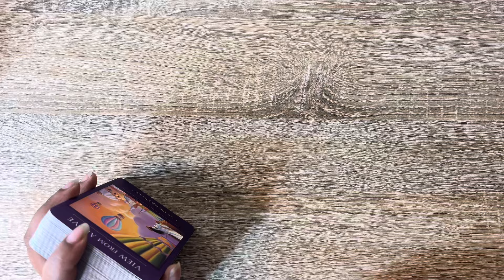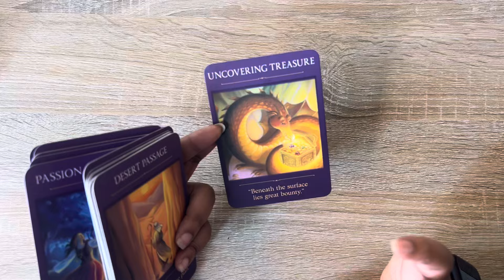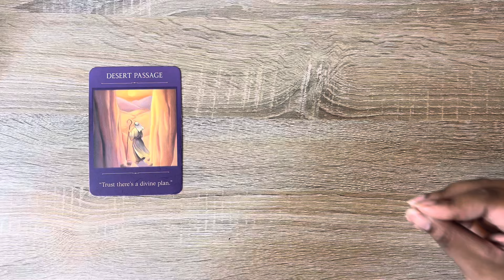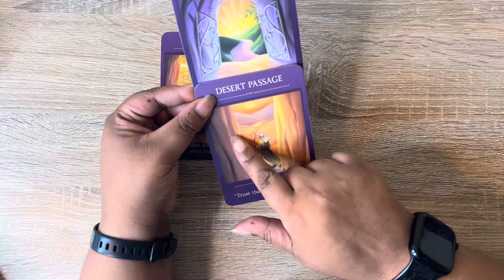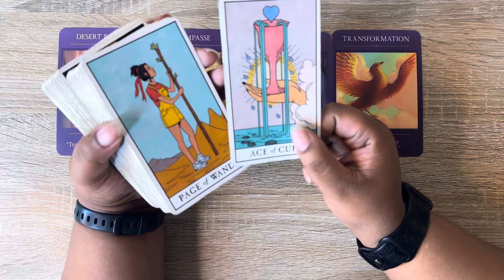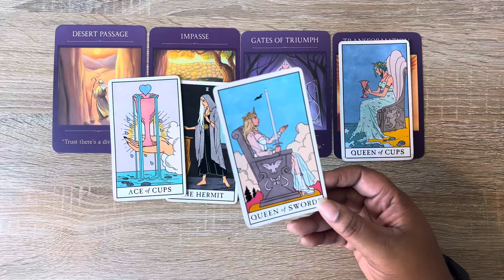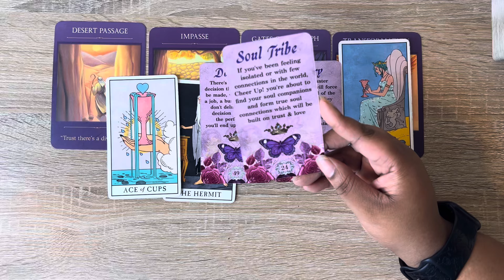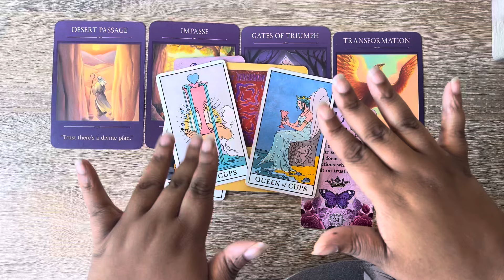Cancer Tarot ♋️ Before Deciding Anything Cancer, Make Sure You Know This!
𝘈𝘭𝘭 𝘴𝘪𝘨𝘯𝘴 𝘢𝘳𝘦 𝘸𝘦𝘭𝘤𝘰𝘮𝘦𝘥 𝘵𝘰 𝘸𝘢𝘵𝘤𝘩 𝘵𝘩𝘪𝘴 𝘤𝘢𝘯𝘤𝘦𝘳 𝘵𝘢𝘳𝘰𝘵 𝘳𝘦𝘢𝘥𝘪𝘯𝘨, 𝘣𝘶𝘵 𝘵𝘩𝘪𝘴 𝘳𝘦𝘢𝘥𝘪𝘯𝘨 𝘰𝘯 𝘵𝘩𝘪𝘴 𝘢𝘭𝘭 𝘤𝘢𝘯𝘤𝘦𝘳𝘪𝘢𝘯 𝘤𝘩𝘢𝘯𝘯𝘦𝘭 𝘸𝘪𝘭𝘭 𝘮𝘰𝘴𝘵 𝘢𝘤𝘤𝘶𝘳𝘢𝘵𝘦𝘭𝘺 𝘳𝘦𝘴𝘰𝘯𝘢𝘵𝘦 𝘸𝘪𝘵𝘩 𝘵𝘩𝘰𝘴𝘦 𝘸𝘩𝘰 𝘤𝘰𝘯𝘯𝘦𝘤𝘵 𝘸𝘪𝘵𝘩 𝘵𝘩𝘦 𝘊𝘢𝘯𝘤𝘦𝘳𝘪𝘢𝘯 𝘦𝘯𝘦𝘳𝘨𝘺 🫶🏽

Welcome to your Week Ahead Cancer Tarot Reading where we explore the energies surrounding you for the upcoming week! In this cancer tarot reading, we delve into the mystical world of astrology and tarot to provide cancer predictions specifically tailored for all cancer zodiac sign individuals. Discover what the tarot cards reveal about your emotional landscape, relationships, and opportunities that may arise.

Whether you're seeking guidance on love, career, or personal growth, this cancer tarot reading will help you navigate the week ahead with confidence. Tune in to gain clarity and harness the energies that will support you in making the most out of the upcoming week.

𝐕𝐈𝐃𝐄𝐎 𝐓𝐈𝐌𝐄𝐒𝐓𝐀𝐌𝐏𝐒:
00:00 Intro
1:44 Astrolo-tea 🫖
5:15 Reading Begins
35:07 Outro

Hi my lovely Cancer 👋🏽

🥰 I am TheeBossLadyB, the B stands for Bridgette!
I'm a highly intuitive 🦀 Cancer Tarot Reader (sun sign)

If you're interested in 1:1 Spiritual, Business or Tarot Mentorship/Coaching schedule your 𝘍𝘙𝘌𝘌 call to apply to work with me here 👉🏽

It is truly appreciated & I claim you’ll receive it back tenfold.

BossLadyB, LLC accepts no liability or responsibility for any action a client or viewer chooses to take.

(𝐁𝐄𝐖𝐀𝐑𝐄 𝐎𝐅 𝐒𝐂𝐀𝐌𝐌𝐄𝐑𝐒 𝐈 𝐖𝐈𝐋𝐋 𝐍𝐄𝐕𝐄𝐑 𝐀𝐒𝐊 𝐘𝐎𝐔 𝐅𝐎𝐑 𝐌𝐎𝐍𝐄𝐘)